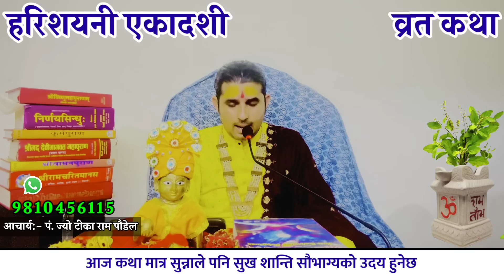हरिशयनी एकादशी व्रत कथा // hari shayani ekadashi Vrat katha 2081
हरिशयनी एकादशी व्रत कथा //
 hari shayani ekadashi Vrat katha 2081

गर्नु भएको छैन भने यस्तै धार्मिक चाड पर्व धार्मिक टिप्स सपनाको फल धर्म र ज्योतिष आदिका लागि शास्त्र अनुसारका विभिन्न सन्देशमुलक भिडियो हेर्नका लागि आजै हाम्रो युटुब च्यानल SUBSCRIBE गर्नुहोला Subscribe गरेपछि नजिकै रहेको घण्टी को वटन मा थिचि All मा थिच्न पनि नभुल्नुहोला । यो भिडियो तपाईलाई मन परेको छ भने लाईक, सेयर र कमेन्ट गर्न पनि नभुल्नुहोला

hari shayani ekadashi
Ekadasi
Hari shayani Ekadasi katha
hari shayani ekadashi 2081
harisayani ekadashi 2081
हरिशयनी एकादशी व्रत
Tika poudel
harisayani ekadashi vrat 2081
harisayani ekadashi vrat katha 2081
harisayani ekadashi
ekadashi vrat katha
ekadash
harisayani ekadash
hari shayani ekadashi 2024
एकादशी व्रत कथा
ekadasi brata katha
हरिशयनी एकादशी
ekadashi kab hai
hari saini ekadashi
ekadashi vrat
harishayni ekadashi,// harshini ekadashi 2024 hari bodani
चाडपर्व
Festival